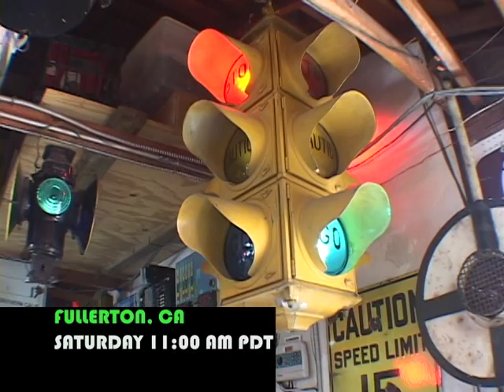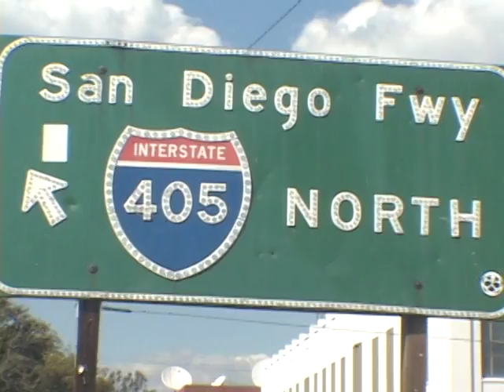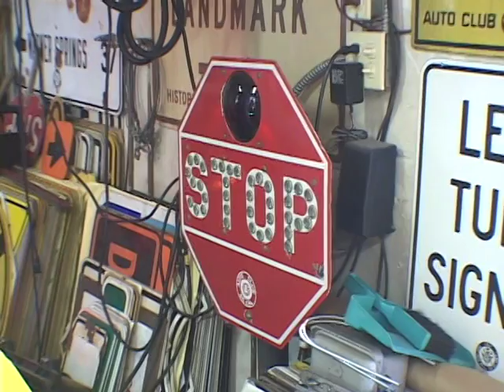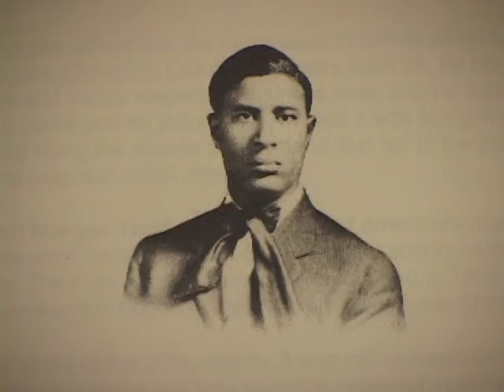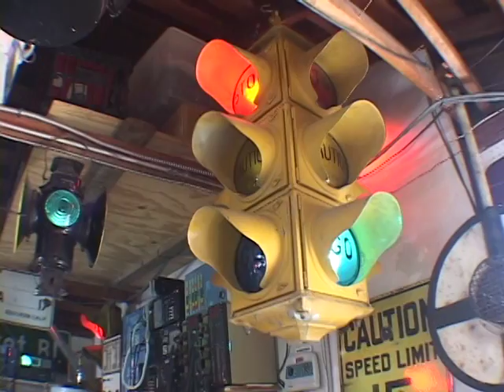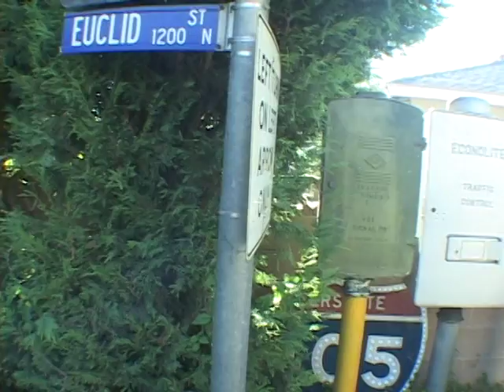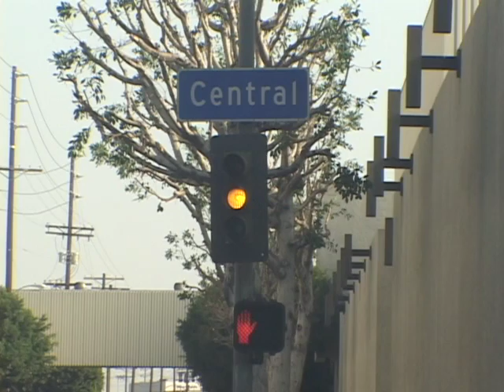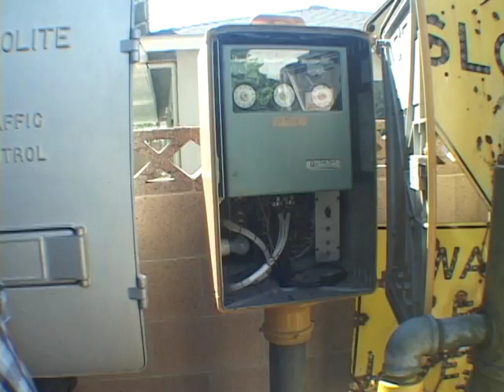SEG 1/THE MUSEUM OF TRAFFIC CONTROL-SHOW 1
NWLA takes you inside of a quirky, but important place: The Museum of Traffic Control which was once based in Fullerton, Ca. It's a home to thousands of traffic signals, signs, controllers and other pieces of "street furniture." We'll meet its curator, Signalfan, in what will be one of the most in-depth histories of motoring in L.A. and the nation. NWLA also adds its own take on how motoring inspired so many things we take for granted in the world around us.